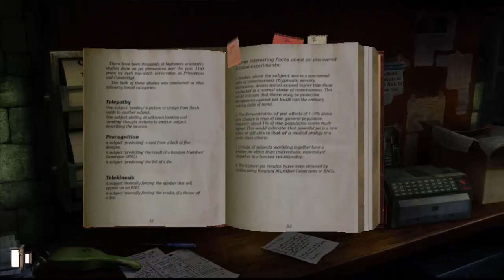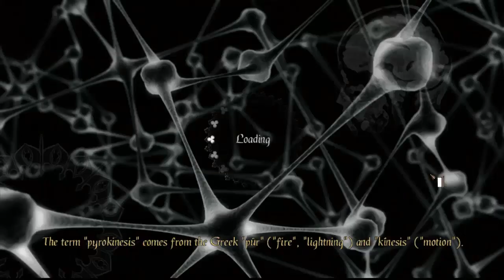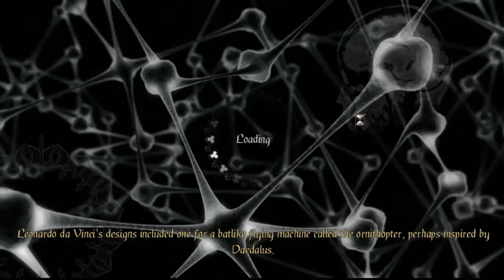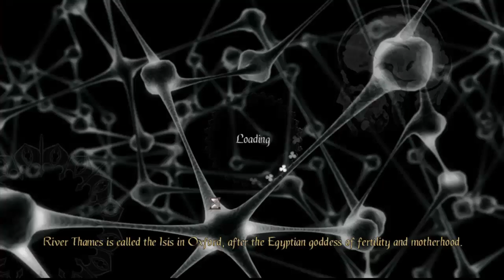Let's Play Gray Matter Episode 21 - This Park had Style!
Time to be creepy and stroll in the Park!!